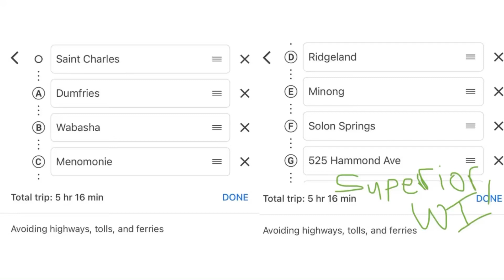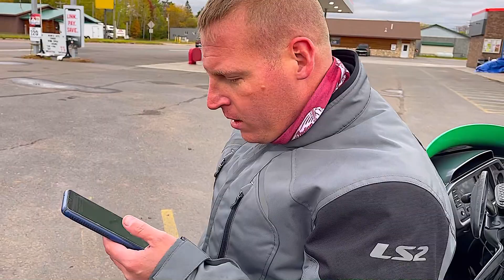Minnesota October Motorcycle Ride To “Duluth, MN”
Amazing views and awesome roads! Come with us as we ride up north!